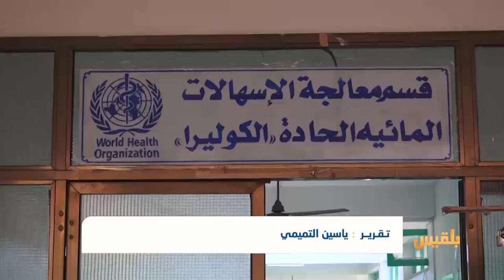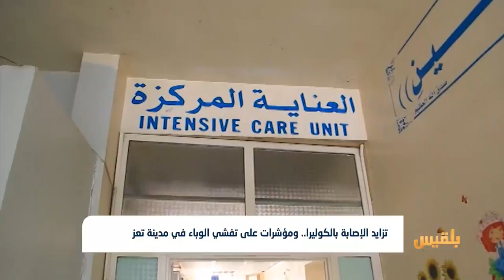تزايد الإصابة بالكوليرا.. ومؤشرات على تفشي الوباء في مدينة تعز | تقرير: ياسين التميمي